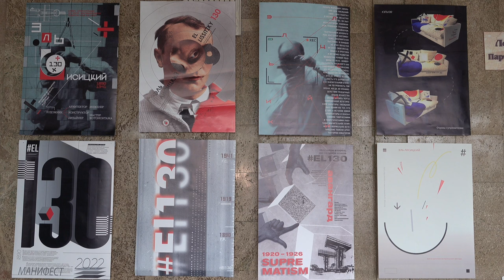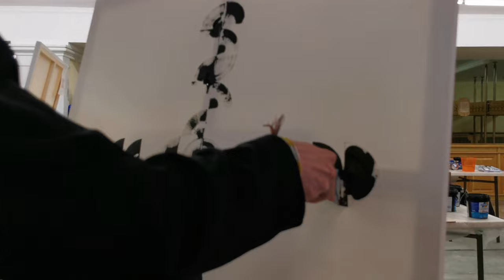Супрем Storm 2022 в Витебске. Арт-батл COSM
Разбираешься в современном искусстве и думаешь, что видел уже всё?
СупремStorm! Ночной, интерактивный и мультижанровый арт-проект города для молодёжи состоялся 16 апреля 2022 года  в КЗ "Витебск".

В программе вечера: арт-батл “COSM”, выставка плаката «ЛЕТЕЛИ ДВА КВАДРАТА. СКАЗ», гонгмедитация «МЕЖДУ» и «ВСЕЛЕННАЯ APEIRON» Грегора ГУДКОВА, выставка Микиты ЕФИМЕНКО «13 КАРТИН».

На волне СупремStorm перформансы молодёжного театра «КОЛЕСО» на всех площадках концертного зала «ВИТЕБСК».

С 20:00 до 02:00 - афтерпати!

Такого ты ещё не видел!